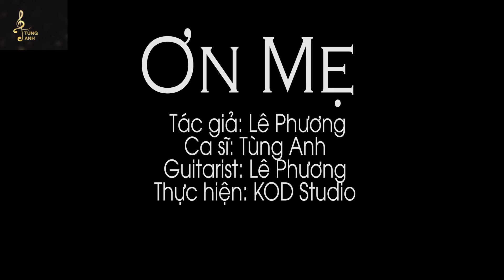Ơn Mẹ - Tùng Anh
Sáng Tác: Lê Phương
Thể Hiện: Tùng Anh